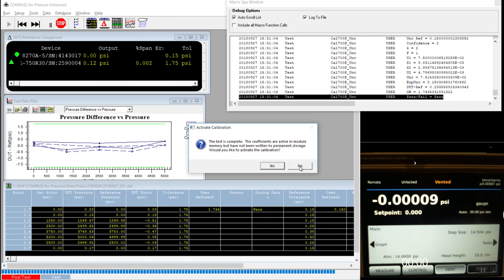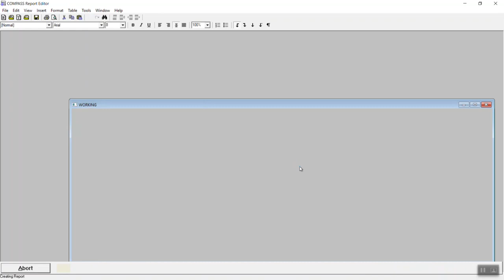750P module with COMPASS, Part 4 - As Left Data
Part 4 - Calibrate and adjust a 750R30 (5000 psi) Fluke Pressure Module with an 8270A Modular Pressure Controller and COMPASS for Pressure Calibration Software